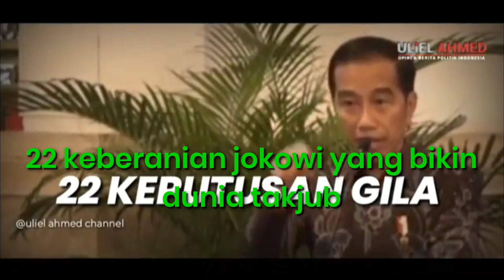🇮🇩 22 KEBERANIAN dan KEPINTARAN JOKOWI YANG BIKIN DUNIA TAKJUB||React by DC Channel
Video mengesahkan kepintara presiden indonesia iaitu bapak jomowi.